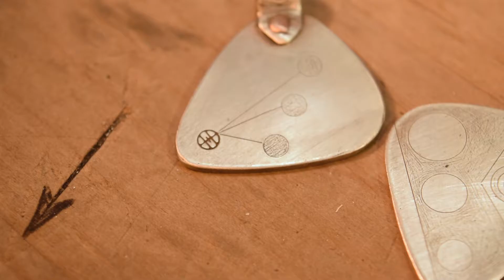MetalRock Designs Studio Visit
A brief look into Tony Finocchio's process behind his MetalRock Designs creations.